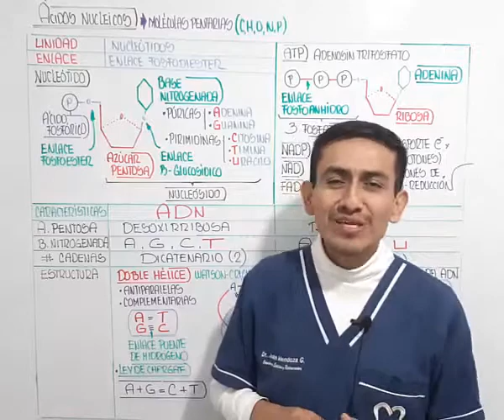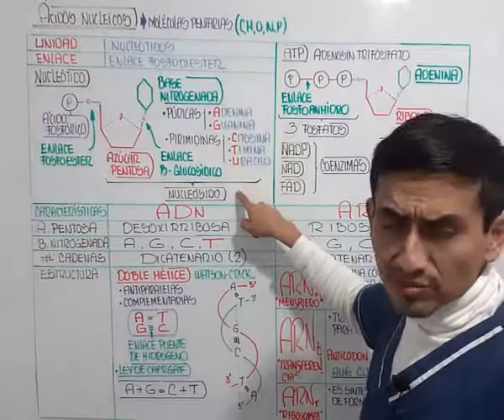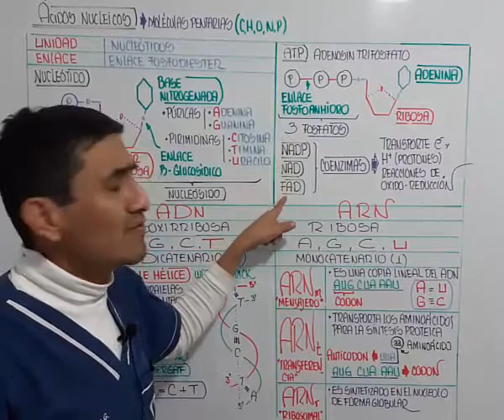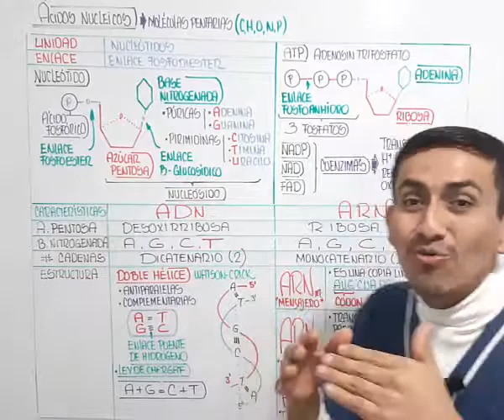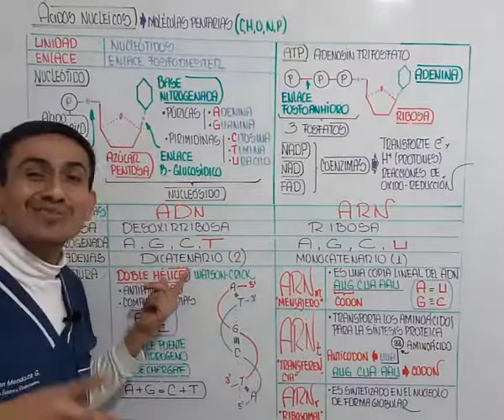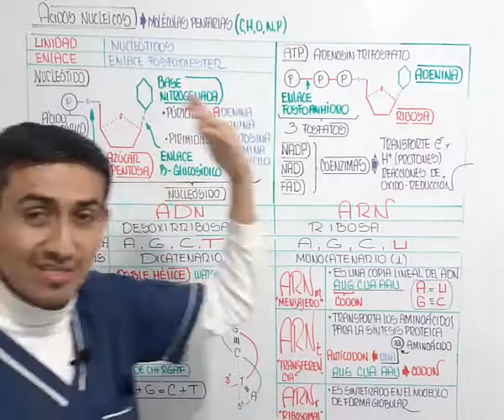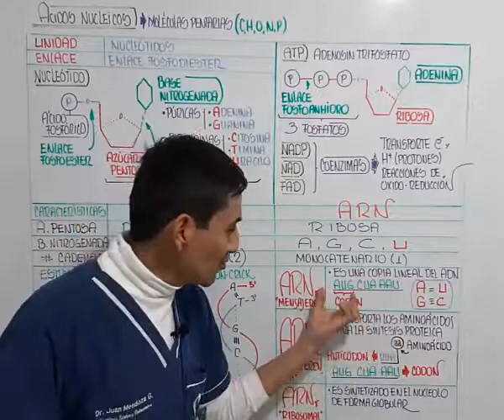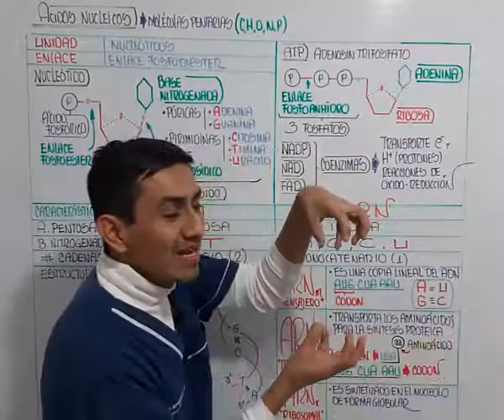CIRCULO INGENIERIA ACIDOS NUCLEICOS